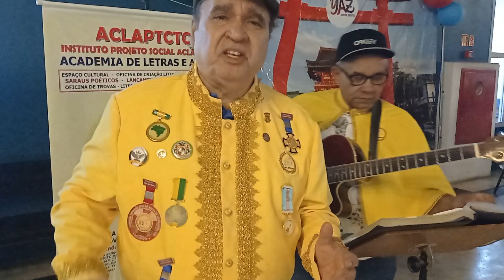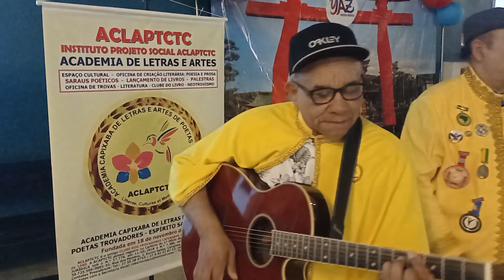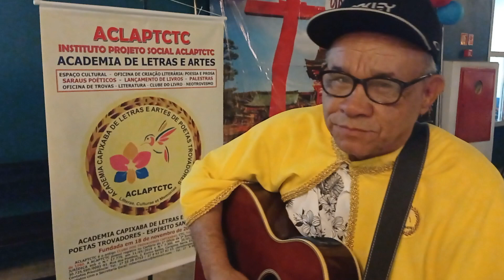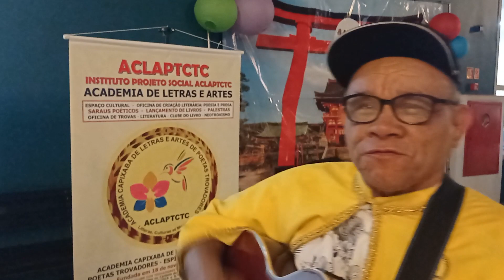Show de Bêko Macedo da Academia de Letras dos Trovadores na III Feira Literária de Cariacica ES 2022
TERCEIRA FEIRA LITERÁRIA DE CARIACICA 2022 FOI REALIZADA COM SUCESSO
A ACLAPTCTC, ACADEMIA DOS POETAS TROVADORES ESTEVE PRESENTE NO EVENTO
Nesta quinta-feira dia 22 de setembro de 2022 a ACLAPTCTC - Academia Capixaba de Letras e Artes de Poetas Trovadores foi convidada a participar da Sessão Solene de Abertura da III Feira Literária de Cariacica ES. Agradecemos o convite do Presidente Jacques Douglas; do Presidente de honra Marcos Bubach e dos Amigos da ACL. Eu, Clério José Borges agradeço. Presentes comigo os Acadêmicos Roberto Vasco, Adriana Dutra Amaral, Advanir Rosa, Zenaide Emília Thomes Borges, Margarida Drumond e Antônio Barbosa.  Na mesa que presidiu os trabalhos além do Presidente Clério José Borges estavam o Secretário de Cultura de Cariacica Alvarito Mendes Filho, Marcos Bubach a Sra. Representante da Faculdade Pio XII e o Presidente Jacques Douglas. O mestre de Cerimônias foi o Acadêmico Marcos Anselmo. Um belo evento.
Também presente na abertura solene da III Feira Literária de Cariacica, o Presidente da Academia Iunense de Letras, José Salotto Sobrinho. A Cidade de Iúna fica no Caparaó, próximo à divisa de Minas Gerais com o Espírito Santo. Ainda no primeiro dia por volta das 14 horas foi realizada uma Oficina de Haikai com Roberto Vasco. Já as 19 horas, na abertura solene, houve uma apresentação da ACLAPTCTC. Os Acadêmicos que estiverem lá de Fardão (ou Pelerine) foram chamados à frente e cada um se apresentou e leu uma Poesia. Adriana Dutra Amaral cantou o refrão da Música “É preciso saber viver”.  A Acadêmica Advanir Rosa também no primeiro dia se apresentou vestida de menininha para a contação de histórias de um dos seus livros infantis numa apresentação aplaudida e muito elogiada.
A Solenidade de Abertura da III Feira Literária de Cariacica ES foi no dia 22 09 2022.
A ACADEMIA ACLAPTCTC teve excelente participação no SEGUNDO DIA da III Feira Literária de Cariacica 2022 na Faculdade Pio XII em Campo Grande. Fizemos uma apresentação para os alunos e Roberto Vasco realizou a Oficina de Sonetos. Da Cidade de Santa Maria de Jetibá ES, que será sede do nosso Congresso de Poetas Trovadores em novembro, estiveram presentes a Acadêmica, Amélia Schultz Zager; Diomedes Maria Caliman Berger e Lourival Berger, que participaram da Feira, sendo chamados para falar diretamente com alunos, ocasião em que fizeram amplo Convite para as pessoas conhecerem Santa Maria de Jetibá ES, ocasião em que foi divulgado o Congresso Brasileiro de Poetas Trovadores que será de 17 a 20 de novembro de 2022 na Câmara Municipal. Amélia inclusive representou a Academia de Letras de Santa Maria de Jetibá usando a Pelerine Azul da Academia. Na ocasião assistiram ao filme do Cineasta Rogério Morais, QUEIMADO A LUTA PELA LIBERDADE, ouvido explicações sobre o filme dos atores, Benedito Freire e Clério José Borges que foi vestido à caráter de Frei Gregório José Maria de Bem, o padre líder espiritual do Distrito do Queimado que em 1849 foi palco de uma Revolta de Negros Escravos.
A Feira Literária de Cariacica ES foi um sucesso.
A Academia Cariaciquense de Letras (ACL) homenageou a cultura oriental na 3ª Feira Literária de Cariacica (Flicari), que aconteceu de quinta (22), sexta (23) e sábado (24), na Faculdade Pio XII, em Campo Grande. O evento teve o apoio da Secretaria Municipal de Cultura e Turismo (Semcult).  A programação ainda contou com batalha de rimas, contação de história e a participação da Academia Capixaba de Letras e Artes de Poetas Trovadores e o Coral da Igreja Bom Pastor.

TAGS, ACLAPTCTC, Academia Capixaba de Letras e Artes de Poetas Trovadores, Canal do Poeta Trovador, Escritor e Historiador Capixaba, Canela Verde, nascido em Vila Velha ES, Clério José Borges, Trovas,

AUTOR DO VÍDEO: Vídeos Especiais, Curiosidades, Canal do Poeta Trovador, Escritor e Historiador Capixaba e Canela Verde (nascido em Vila Velha, ES), Clério José Borges de Sant Anna, Comendador, Poeta, Trovador e Escritor Capixaba. Associado do Instituto Histórico e Geográfico do Estado do Espírito Santo. Atual Presidente da ACLAPTCTC, Academia Capixaba de Letras e Artes de Poetas Trovadores. Foi fundador e primeiro Presidente da ALEAS, Academia de Letras e Artes da Serra. Clério José Borges nasceu em 15/09/1950, no bairro de Aribiri, Município de Vila Velha, ES. É Cidadão Serrano (Cidade da Serra, ES) desde 26 de dezembro de 1994, título recebido em Solenidade da Câmara Municipal da Serra, “pelos relevantes serviços prestados a este Município em proposição apresentada pela Vereadora Márcia Lamas”.

Vídeos colocados no ar nos dias 24 e 25 de setembro de 2022.
@2022 – Copyright Clério José Borges 2022.